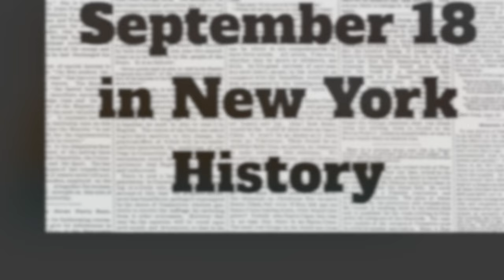"Time Rewind" for Sept 18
It's the end of the road for "Route 66" and a dark day for rock 'n roll. Hop aboard as we turn back time with "Time Rewind" for September 18.
🎬 Video montage edited by Viviana Mireles.